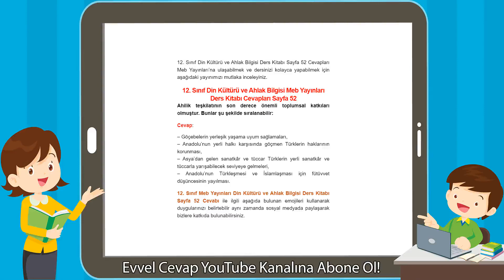12. Sınıf Din Kültürü ve Ahlak Bilgisi Meb Yayınları Ders Kitabı Cevapları Sayfa 52